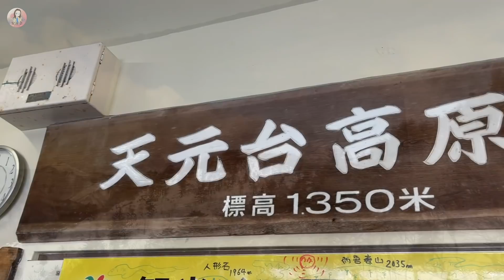【西吾妻山】想像を超える幻想的な絶景へ。樹氷とホワイトアウト